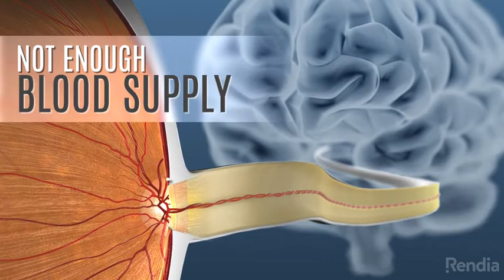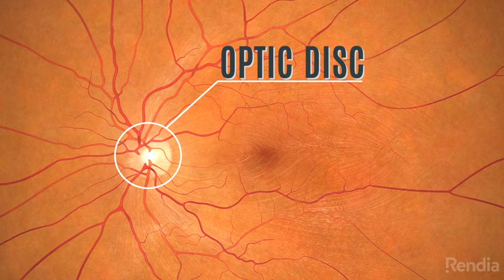NAION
Non-arteritic anterior ischemic optic neuropathy (NAION) refers to loss of blood flow to the optic nerve (which is the cable that connects the eye to the brain). This condition typically causes sudden vision loss in one eye, without any pain.